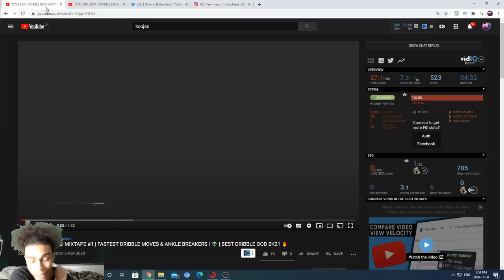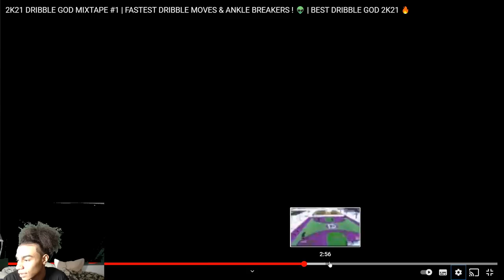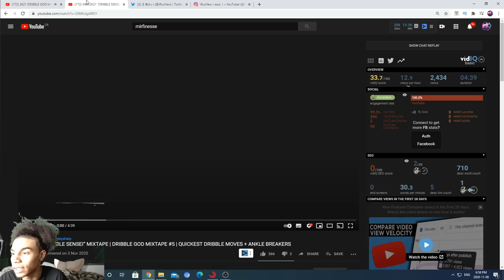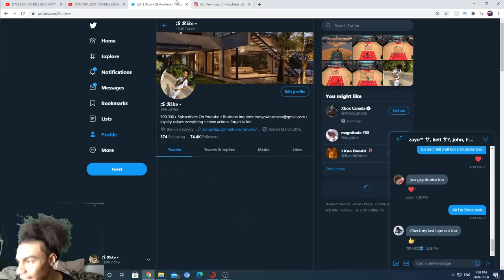Reacting to the Best Underrated Dribblers on NBA 2K21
im so ready for next gen

Irunyew

PSN: iRunYew